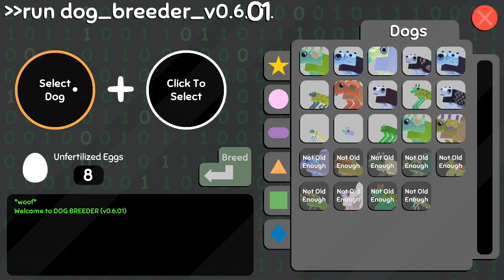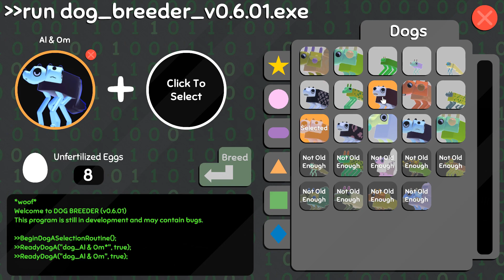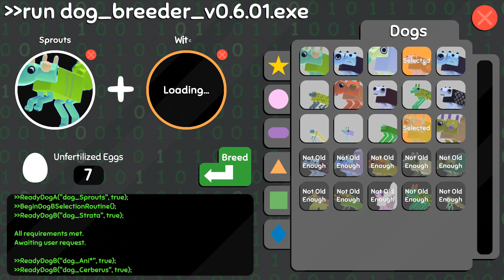Hatching a GOTHIC ROSE in Our Graveyard?! 🦠🐶 Wobbledogs • #82